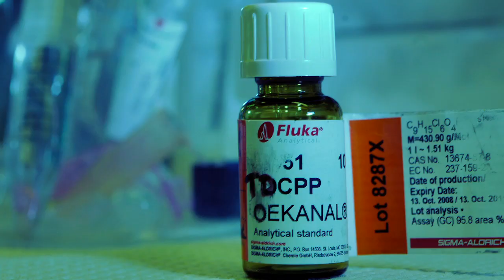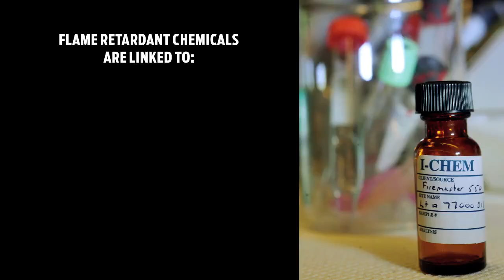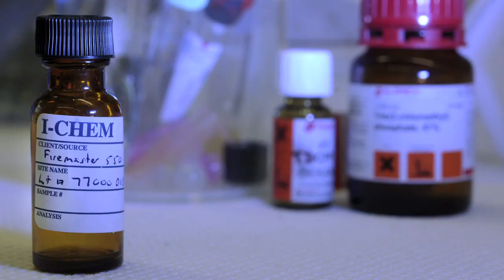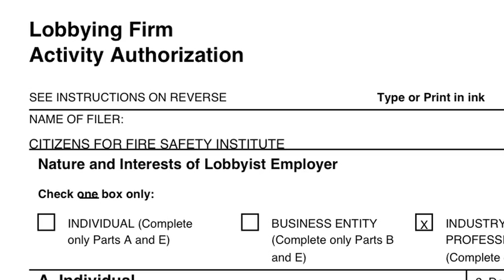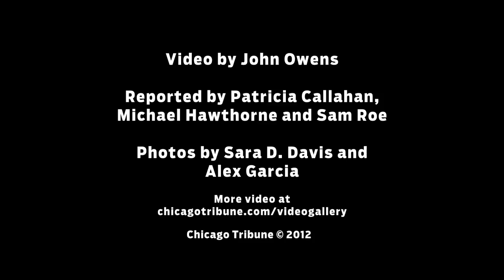The truth about flame retardants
Flame retardants are found in a variety of household products despite evidence they put people's health at risk: mattresses, clothing, nursing pillows, furniture, etc.